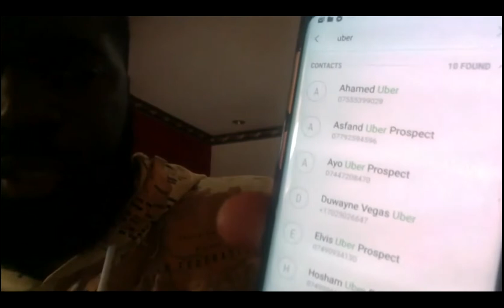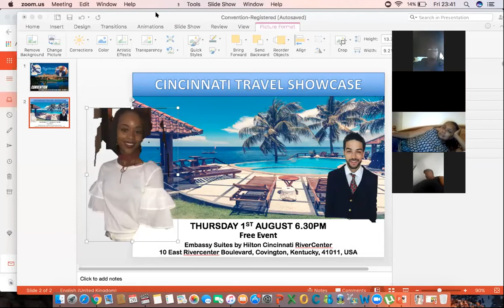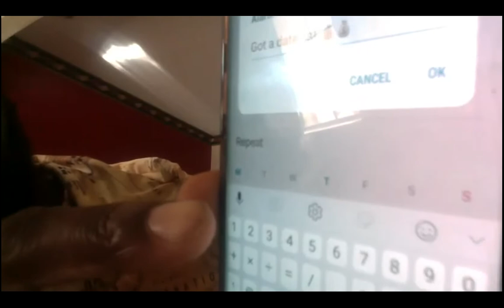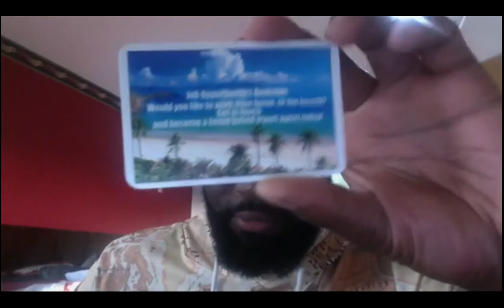Mega 2 hour Training with David Dacosta 3 Star Director